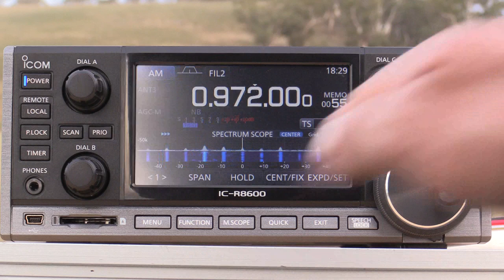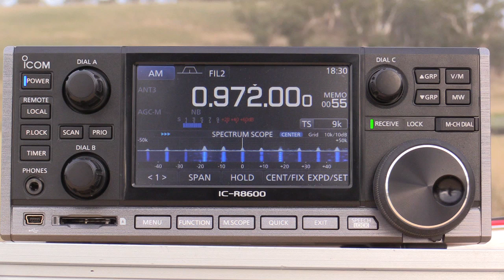972khz R.Rhema Wellington NZ - [Bibbenluke NSW DX'ped]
heard nicely over c/c Aussies. Along with 882khz, this is also a new kiwi logging for me.

Location: Bibbenluke NSW Australia
Antenna: 200m Beverage
Date:  26th March 2021